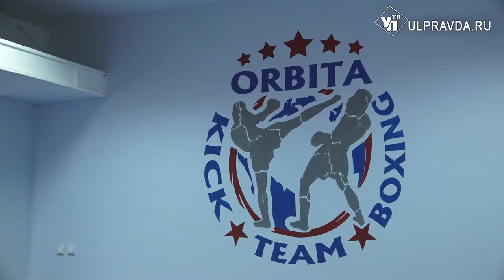Хоккей для всех. Как ульяновские дети с нарушением зрения спортом занимаются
В Ульяновске проводятся занятия по адаптивному хоккею для слабовидящих детей. Социальный проект реализуют активисты из некоммерческой организации «Доступный мир» и федерации хоккея. Помогают минспорта и депутаты гордумы.